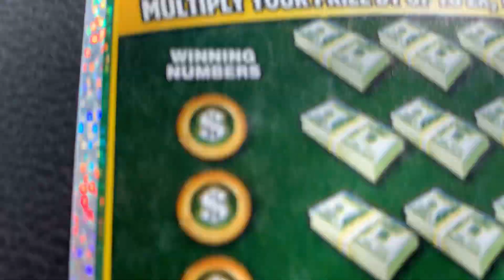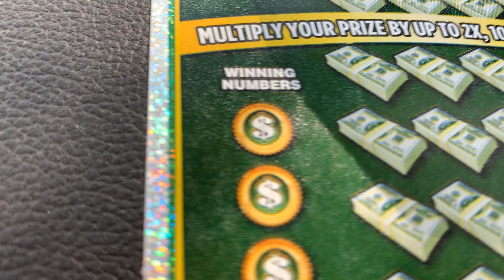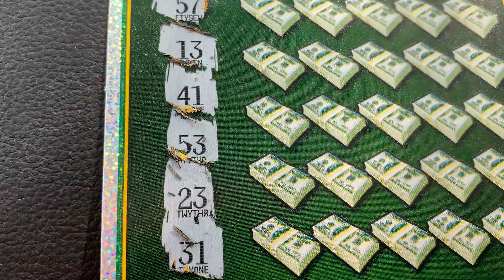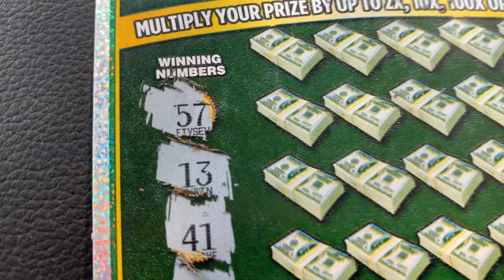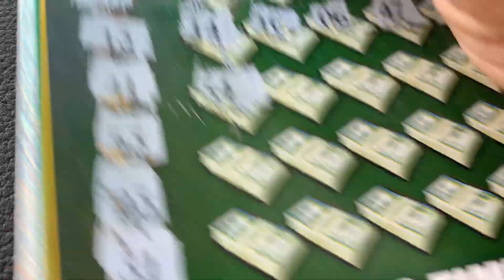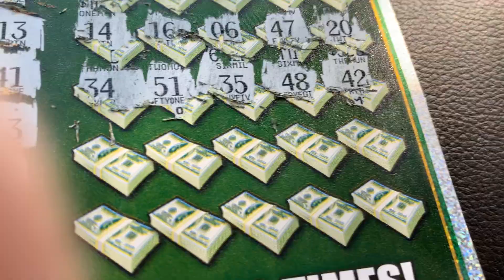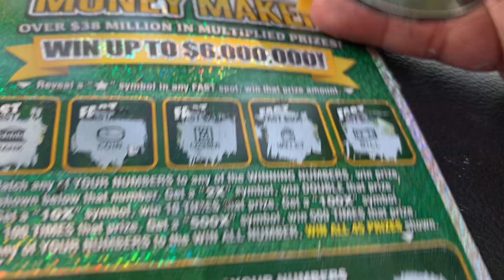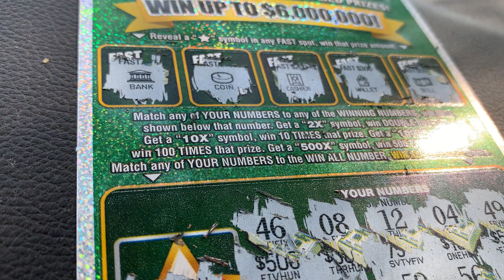🔴500X Money Maker🔴Top Prize $6 Million🔴Michigan Lottery🔴🇵🇭🇱🇷